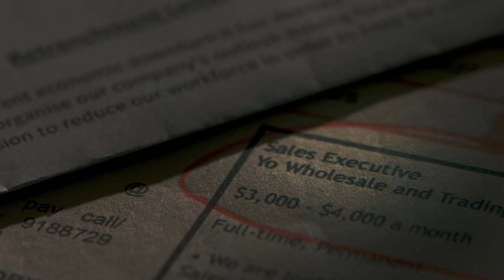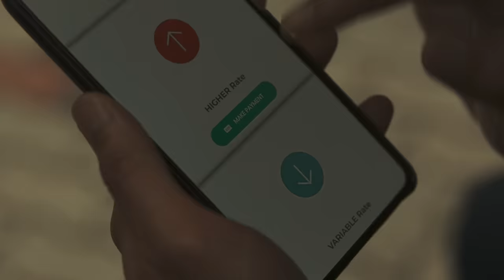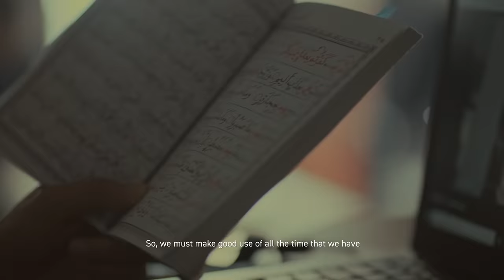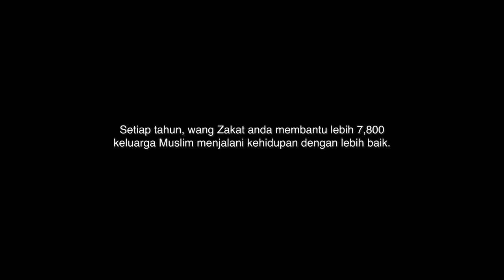Ayah Saya Kaya - 2022 Ramadan Short film by Zakat Singapore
“..Surely Allah loves those who are most repenting, and loves those who keep themselves pure..” [Surah Al-Baqarah: 222]

Zakat is an ibadah & obligation for Muslims to perfect our faith and cleanse our wealth. By fulfilling Zakat, we uplift our community and provide help where needed (as stipulated in the Quran, to the 8 asnaf).

Rasulullah SAW said, "One of you is not a believer (with perfect faith) until he loves his brother as he loves himself." (HR. Bukhari: 13)

Join our efforts to strengthen the community and radiate blessings through Zakat and giving.

Fulfil your Zakat digitally via:

1. using PayNow or Debit card
2. AXS Stations, app, or website
3. DBS iBanking
4. Cheque made payable to 'MUIS'